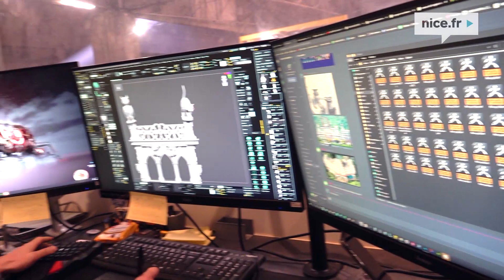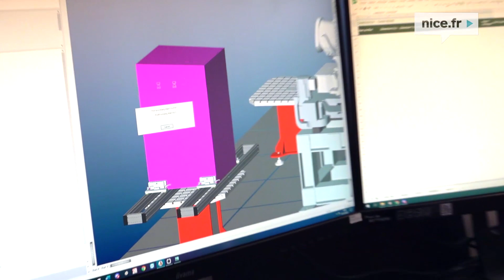Carnaval de Nice 2022 - Sculpture Numerique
Imagiers et dessinateurs ont donc pu esquisser les premiers croquis il y a quelques mois. Des dessins créés aussi sur des maquettes par ordinateur.  Passer à la 3D. C'est là que les machines ou les sculpteurs interviennent.